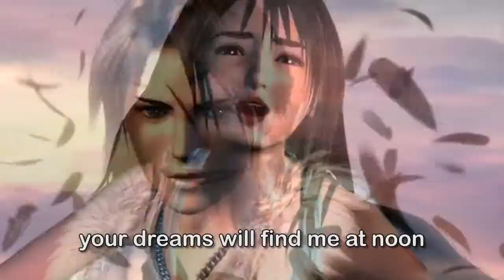Far Past Notre Dame - Hello! Beautiful (lyric video)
Hello Beautiful - Venturer